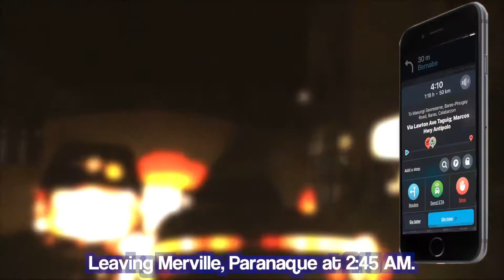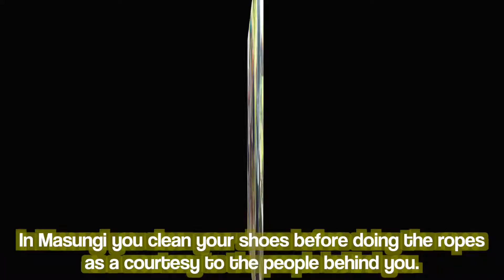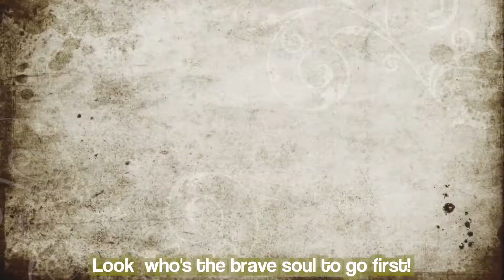Masungi Georeserve, Part 1: "Learning the Ropes" | Baras, Rizal | Philippines | We.Are.Wanderful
Learning the Ropes at Masungi Georeserve
Part 1: Trip to Masungi — Sapot ni Ric — Masungi Rock Logo
We.Are.Wanderful

SEPTEMBER 30, 2017—Our Masungi adventure was almost 2 years in the making. We've wanted to do Masungi ever since we heard about it almost two years ago. But booking a schedule is very difficult. Last April we decided to attempt to book it no matter what. But the earliest available slot was for late September. We took it anyway.

There's a minimum number of participant per slot: 7 pax (14 max). So  we needed to put together a group. We invited old friends. They invited others. We managed to make 8 initially. 4 more were added just a few weeks before our Sept 30 slot.

So on September 30 our Masungi Adventure finally became a reality. We took the earliest slot (6:00 AM) so we started very early. We left home at 2:45am, pick up some friends along the way, then stopped by McDonalds along Marcos HW to meet up with the rest of our group and had early breakfast. Just before 5:30am we arrived in Masungi.

It was a rainy morning though so our hopes to see a beautiful sunrise was dashed, and the prospect of a rained on adventure in Masungi was most real. But by 6am the sky cleared and the sun came out. It wasn't a spectacular sunrise but at least the rest of our day in Masungi was very pleasant.

This is just PART 1 of our Masungi weekend with old and new friends. A lot more to come. Enjoy watching.

And here's a shout out to our old and new friends who joined me, Marie, and Marielle for a most fun weekend in Masungi:

1) Aryan Mendoza
2) Agnes Cacho
3) Carmen Collera
4) Ket Zaide
5) Kathy Torres
6) Camille Toyco
7) Christine Joy Tayson
8) Swaroop Raj Urs
9) Smita Vasudev

Note: Unfortunately for Johan, the minimum age requirement is 13 so he had to miss this.

Photo/Video Credits:

Unless otherwise indicated, maps, topographical imageries, and geo-animations used in this video, if any, including 2D and 3D maps, satellite views, geolocation fly-ins and fly-outs, street level view, 360° photos, etc., have been generated via screenshots and/or screen recordings from Google Map or Google Earth, or both.